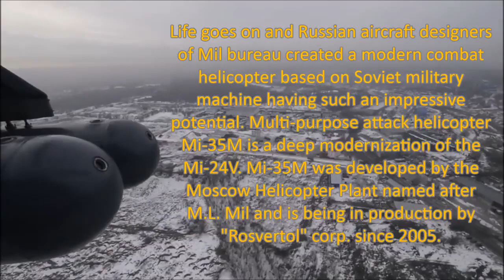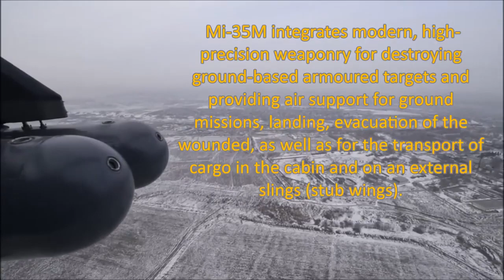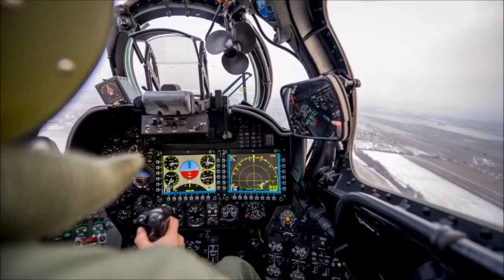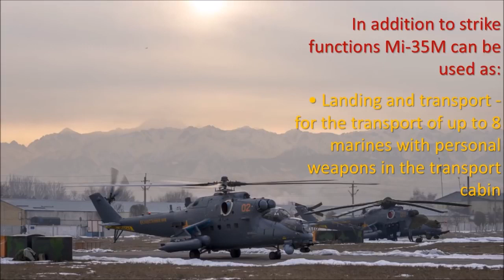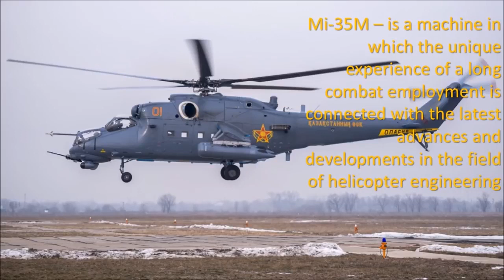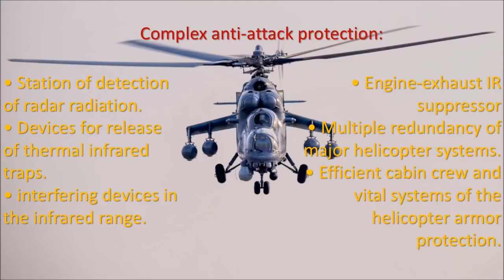Russian Mil Mi-35M Attack Helicopter [Review]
The Mi-35M is a multi-role combat helicopter manufactured by Rostvertol, a subsidiary of Russian Helicopters. It is an export variant of Mi-24 Hind attack helicopter. Primarily designed for attack and military transport missions, the helicopter delivers superior flight performance and manoeuvrability than its predecessor.

Based on the Mi-24 Hind, the Mi-35M incorporates several improvements, including shortened stub wings, a new rotor system, modern avionics, upgraded turboshaft engines and a hydraulic system. The cockpit and vital components of the helicopter are significantly armoured.